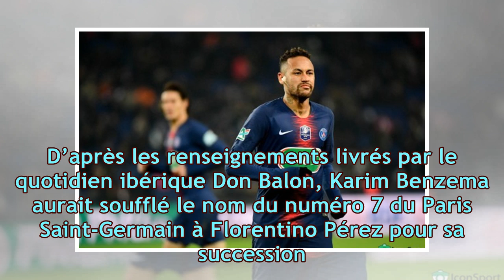PSG : Neymar, Mbappé, Benzema désigne son successeur au Real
Neymar et Kylian Mbappé font rêver le Real Madrid pour donner une nouvelle jeunesse à son effectif depuis le départ de Cristiano Ronaldo. A 31 ans, Karim Benzema sait qu’il tend allègrement vers la so...

24 heures de football - La dernière chaîne pour mettre à jour les nouvelles du football du jour